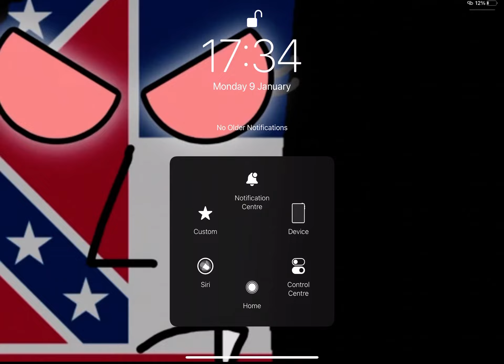deleted photo I found and it was a video